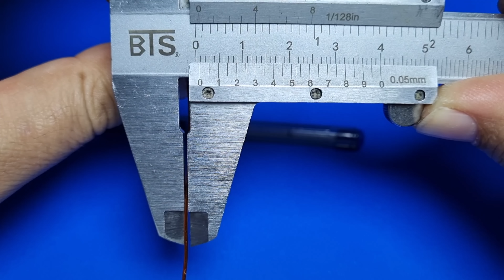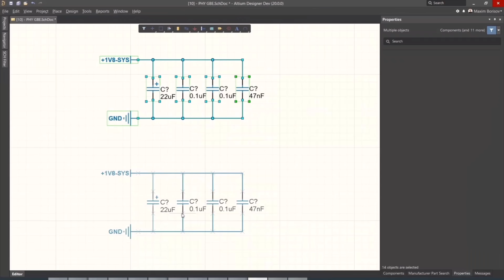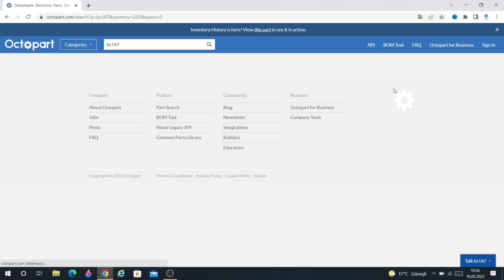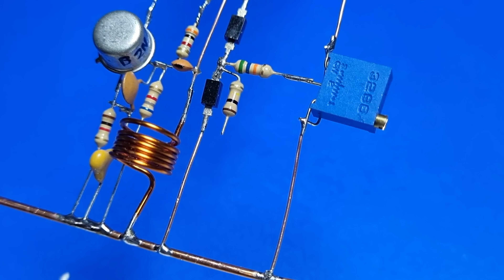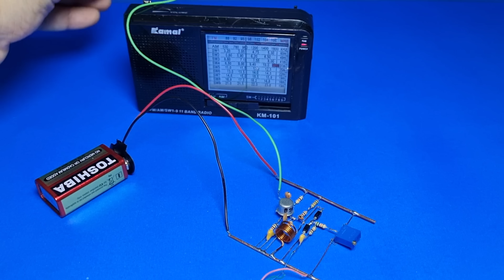No Trimmer Capacitor / No Tuned Coil / How to Make a Voltage Controlled FM Transmitter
In this video, we're going to learn how to make a voltage controlled FM transmitter using a No Trimmer Capacitor and a No Tuned Coil. by following these steps, we'll be able to create a transmitter that can be tuned to any frequency we desire!

If you're interested in building your own radio, or just want to learn more about voltage controlled FM transmitters, then this video is for you! By following these steps, you'll be able to create your own FM transmitter that can be tuned to any frequency you want!